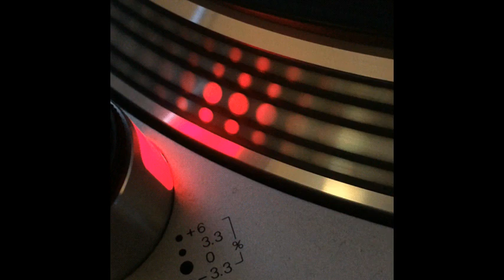Dj Jorge Peñalva - In This World - 2003